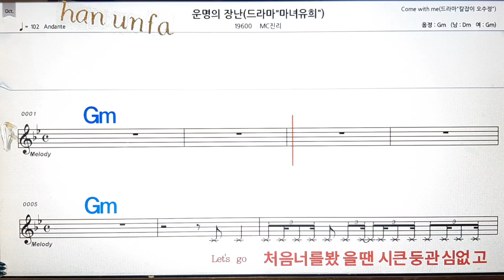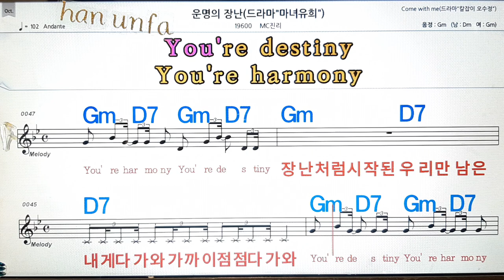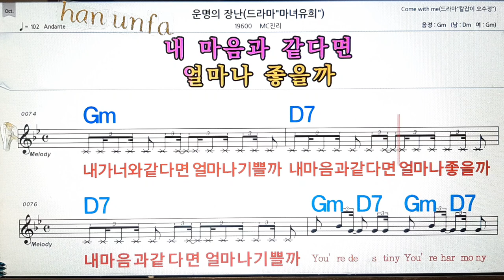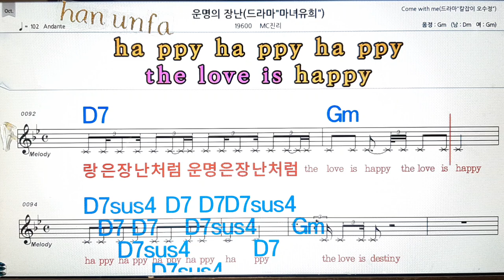운명의 장난/MC진리💋노래방, 통기타 , 코드 큰악보, 가라오케, 반주💖Karaoke, Sheet Music, Chord, MR